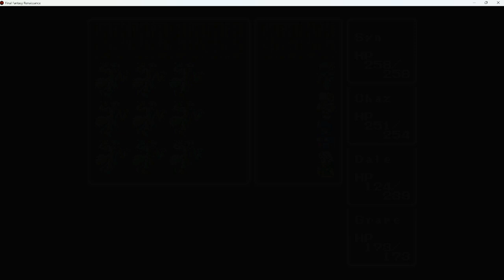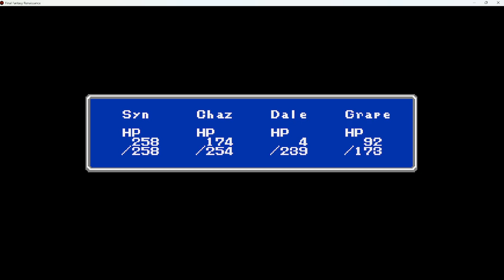Final Fantasy Renaissance 1.3.3 PART 15 STONED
Death be in me.